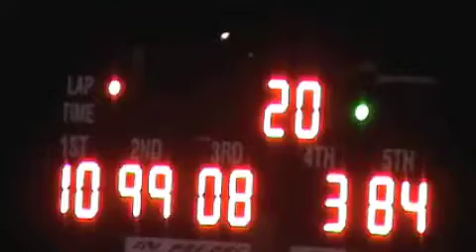Mini Stocks - Showtime Speedway 3/9/13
DRIVERS! ~
110- Mike Meadows
99x- Michael Hart
008- Ren Wright
3- Jim Brown
84- Ronnie Sorensen
7G- Kevin Grant Jr.
21- Alexa Anderson
51- Sean Moore
0- Mike Wedlick
49- Jared Meyer
87- Wesley Rounds
65- Casey Rounds
16- Rodney Growe
82- Matthew Kendall
00- Russ Freightner
7C- Justine Carlbert
81- Junior Collins